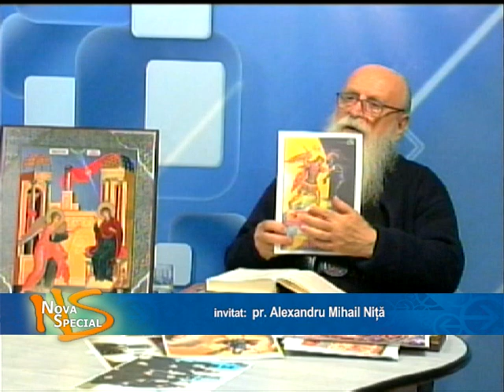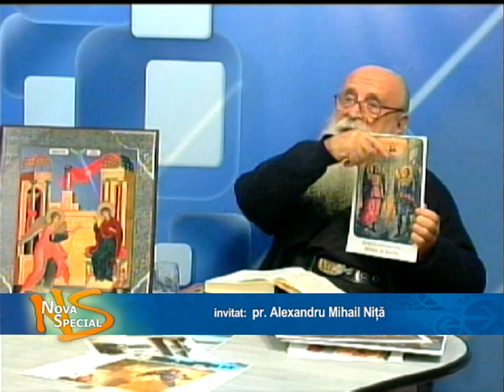Emisiune Nova Special - invitat pr. Alexandru Mihail Niță - 8 noiembrie 2023